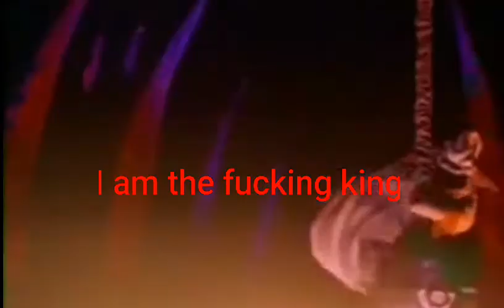WHAT IS THIS!?- In-Sanity Reacts to Nightmare Before Xmas YTP: Sally's Suicide by KingFanDisney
I skipped at least two minutes of this video. My bad. Hope you were entertained. Even just a little bit. My first time reacting to this. This video doesn't belong to me. It belongs to KingFanDisney. Go and support their channel. No hate. I'm just trying to get other YouTubers more subscribers since no one really watches my channel, so hopefully this is attract some attention.

Original by KingFanDisney